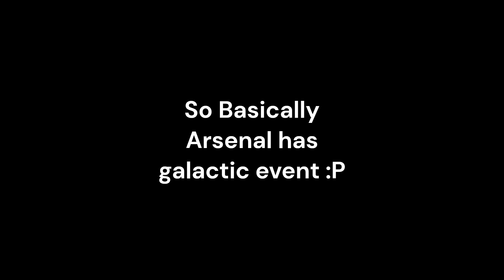2024 Arsenal Galactic Update / How to complete